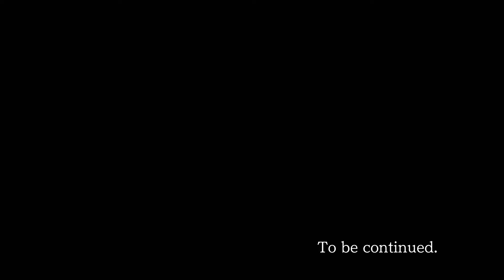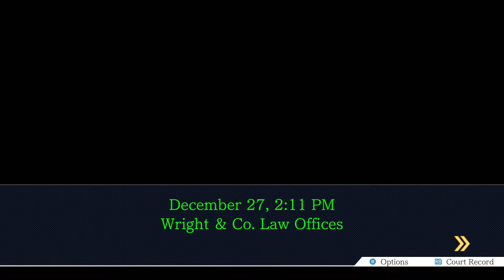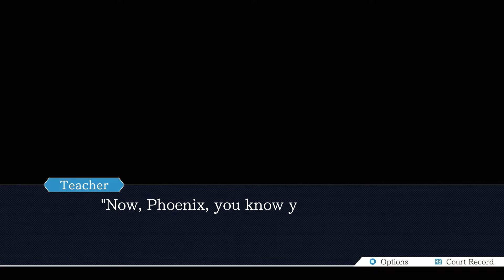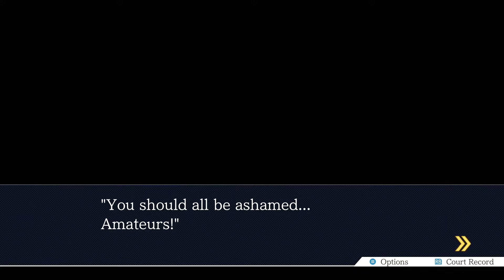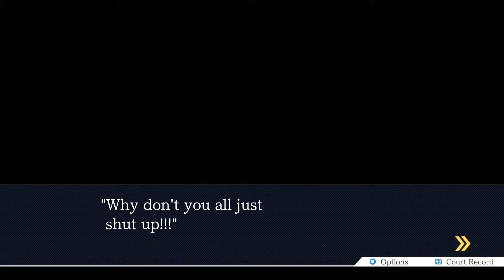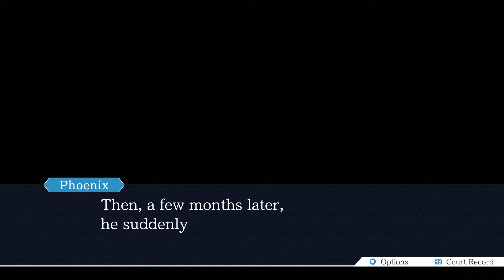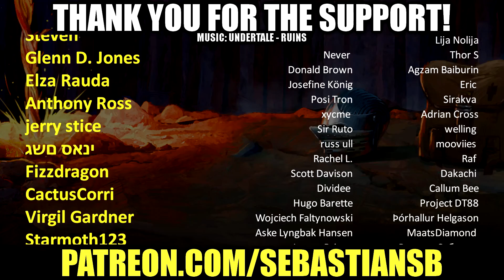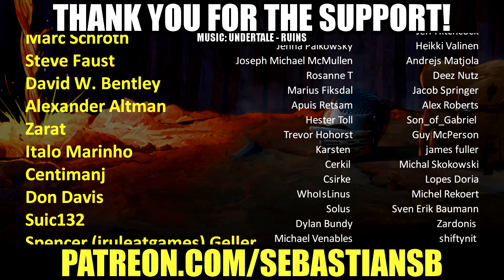Let's Play Phoenix Wright: Ace Attorney Part 48 (Patreon Chosen Game)